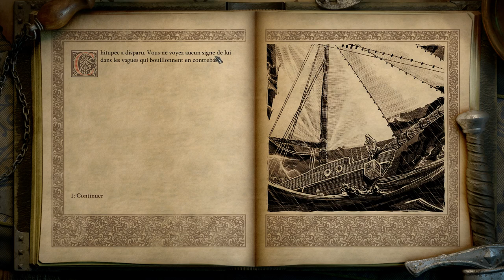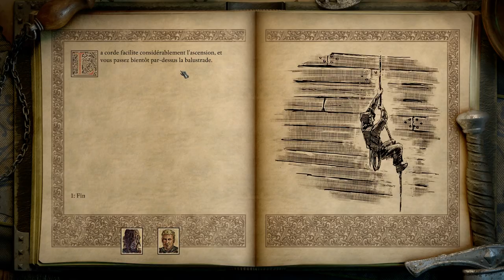[FR] Pillars of Eternity 2 - Let's Hatch! - Ep2 - Combat et exploration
Aujourd'hui, on voit un peu les combats !
Dites moi, voulez vous qu'on transforme cette série en Let's Flight ?